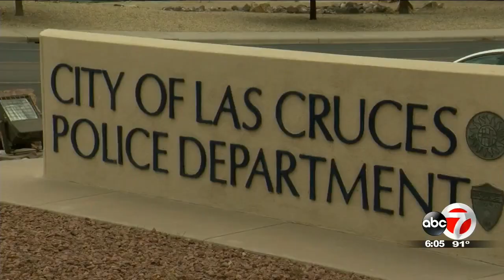LCPD has fewer officers on school campuses due to police shortage